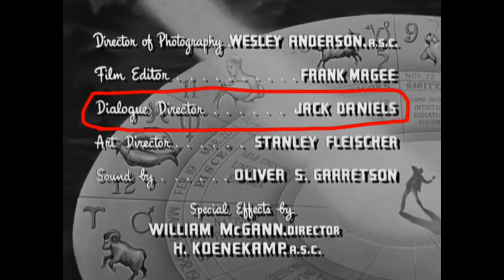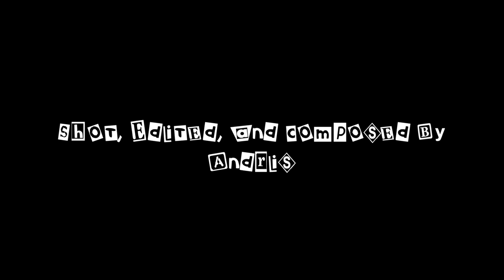Cheap Thrills! Unspeakable Terror! - The Beast With Five Fingers (1946)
Man, Thing's pre-Addams Family career was pretty wild!